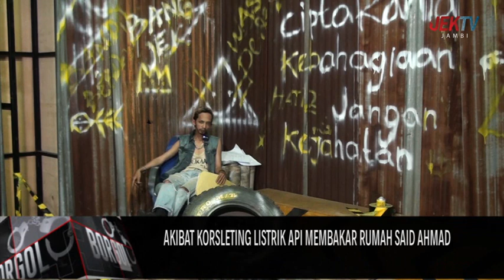AKIBAT KORSLETING LISTRIK API MEMBAKAR RUMAH SAID AHMAD